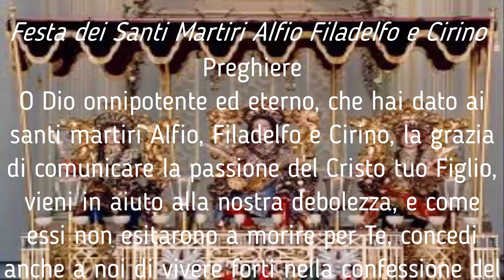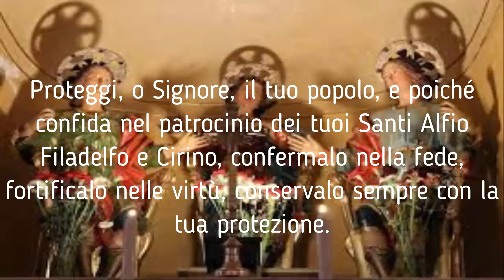Festa dei Santi Martiri Alfio Filadelfo e Cirino